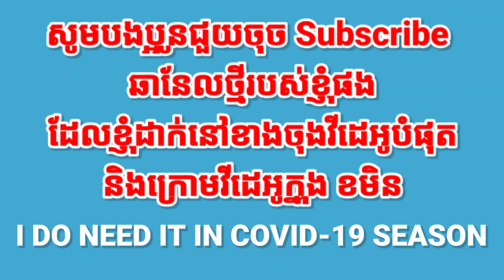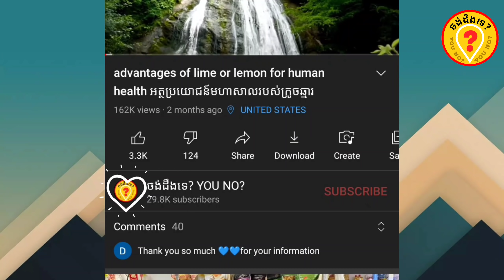Advantages of Papaya leaves for human health អត្ថប្រយោជន៍របស់ស្លឹកល្ហុង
This video is talking about the advantages of Papaya for human health អត្ថប្រយោជន៍នៃដើមខ្ទម្ពទេស ល្ហុង .
ចង់ដឹងទេ?YOUNO?
សូមថ្លែងអំណរគុណចំពោះការចំណាយពេលវេលាដ៏មានតម្លៃខ្ញុំការតាមដានទស្សនាវីដេអូនេះតាំងពីដើមរហូតដល់ចប់។ សូមជូនពរដល់ប្រិយមិត្តទាំងអស់ជួបប្រទះតែភាពរីកចម្រើននិងមានសុខភាពល្អ។
សូមមេត្តាជួយចុចសាប់ស្ក្រែបរួចដាក់សញ្ញារូបកណ្ដឹង ដើម្បីទទួលបានវីដេអូចំណេះដឹងជារៀងរាល់ថ្ងៃ។
វីដេអូបន្ថែម:
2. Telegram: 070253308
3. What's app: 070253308